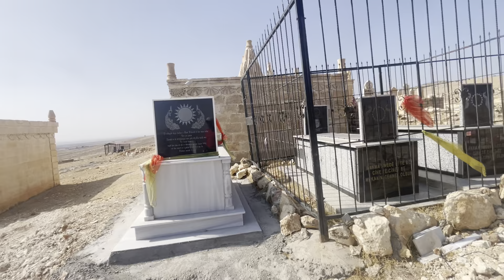Gûnde Êzîdiya Kunar, Arpari Köy 11/2024 Nusaybin